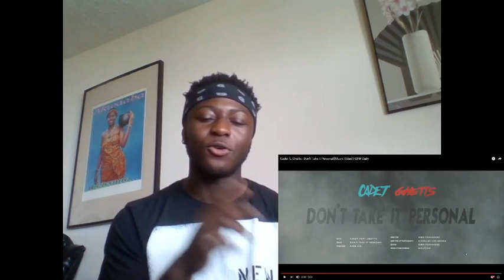THIS IS FLAMES !! Cadet ft. Ghetts - Don't Take It Personal [Music Video] | GRM Daily - REACTION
THIS IS FLAMES !! Cadet ft. Ghetts - Don't Take It Personal [Music Video] | GRM Daily  - REACTION!! THIS WAS STRAIGHT FIREE!!! BANGER and 4.9/5 !! MUST WATCH!!